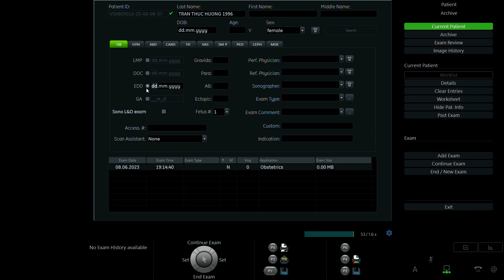TRẦN THỤC HƯƠNG 1996 p2